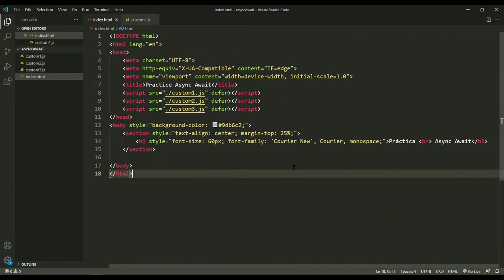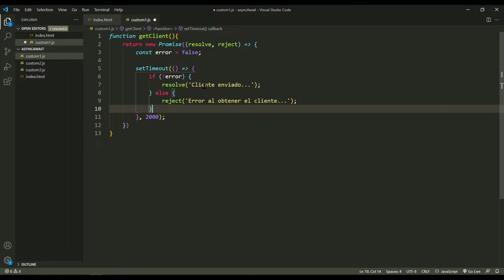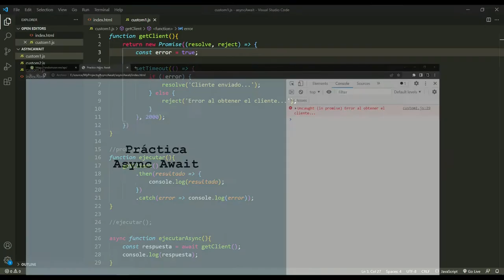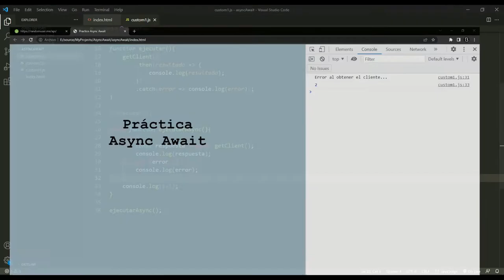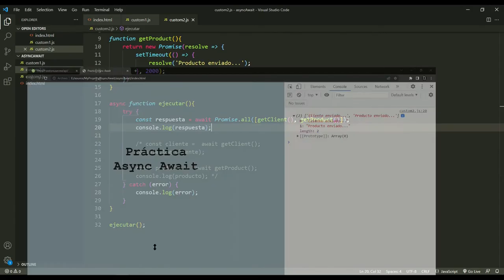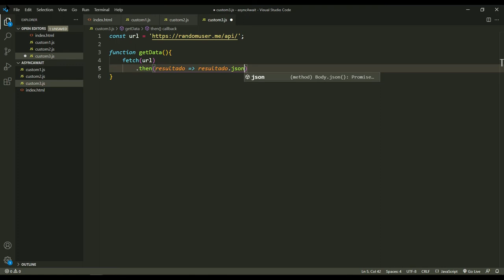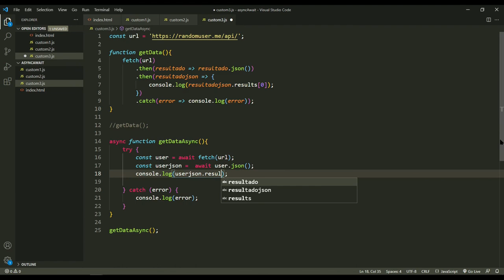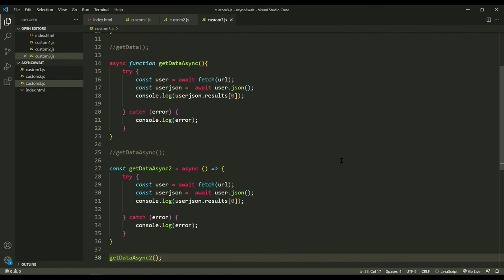Async Await - PromiseAll - then catch - JavaScript - ECMA6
Hacemos una práctica de como usar Async Await en peticiones a endpoints y como pasar de promesas a Async Await.

0:00 Inicio
0:00:50 Async Await
0:09:58 PromiseAll
0:15:47 API